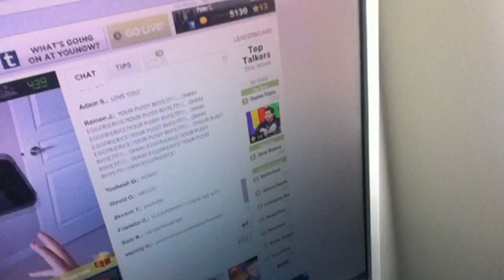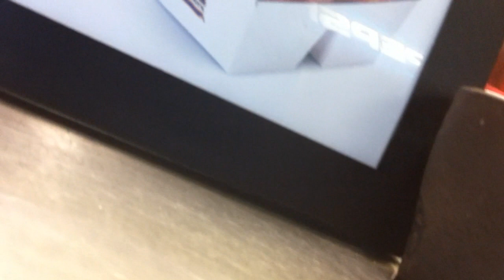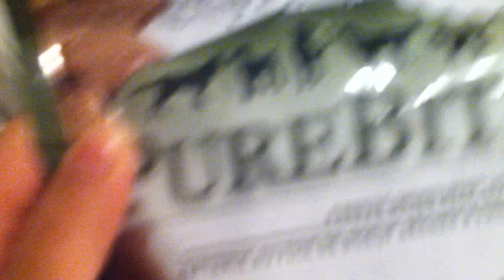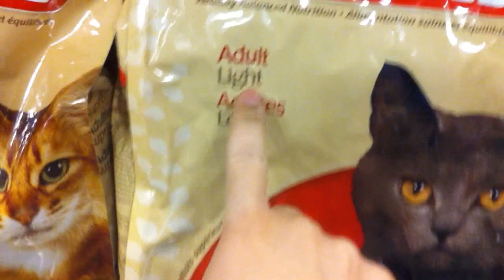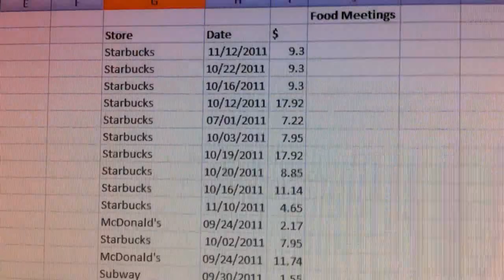A Man's Best Friend is His Vlog (Peter Chao's Boring Vlogs)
I will be LIVE CHATTING Today (April 12) @ 5 PST - Click the link @ 5!

NEW "Hatorade" SHIRT!

LIVE CHAT with Peter Chao - Become a Fan!

Peter Chao on FACEBOOK!

Peter Chao on TWITTER!

PETER CHAO T-SHIRTS!

Inquiries for YOUTUBE & LIVE EVENTS Promotion:
sarah(at)bigfra.me